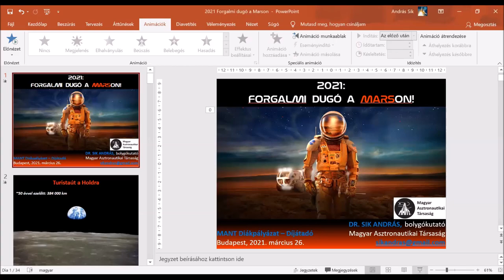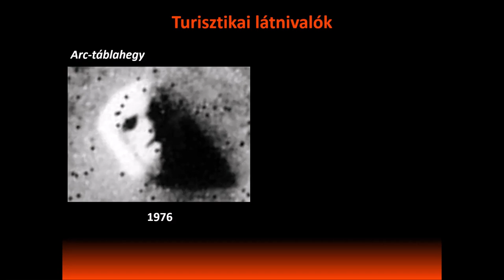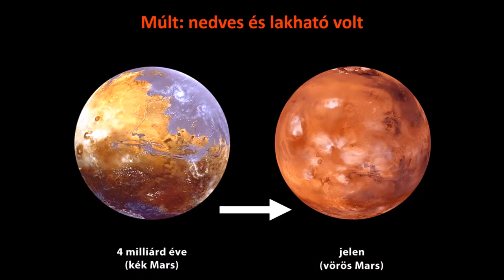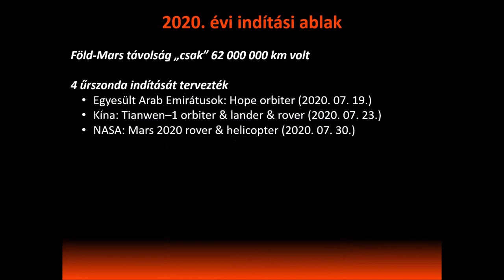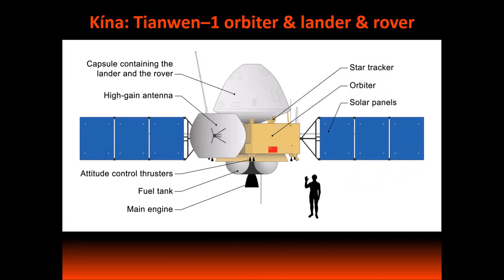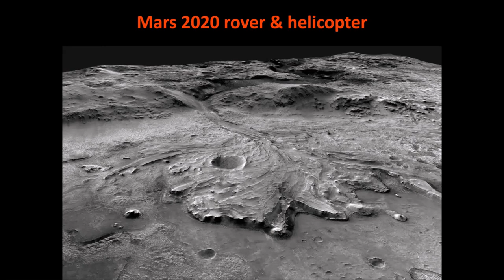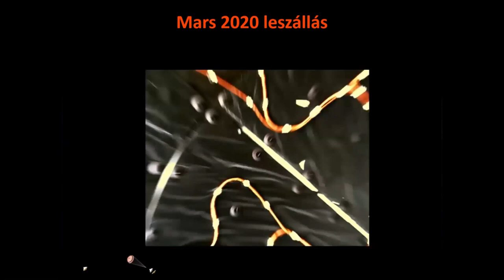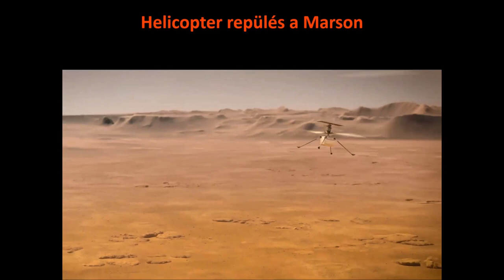Sik András: Forgalmi dugó a Marson! (2021.03.26.)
A MANT Diákpályázat 2020/2021 virtuális díjátadóján elhangzott meglepetés-előadás.

Sik András bolygókutató, a MANT alelnöke a pályázat témaköréhez (Turistaút a kedvenc égitestedre) és szakterületéhez kapcsolódóan beszélt arról, milyen újabb gépekkel bővül a marsi járműpark és mi várna bolygószomszédunkon az odalátogató turistákra.

Az előadás diákoknak és felnőtteknek egyaránt érdekes lehet!